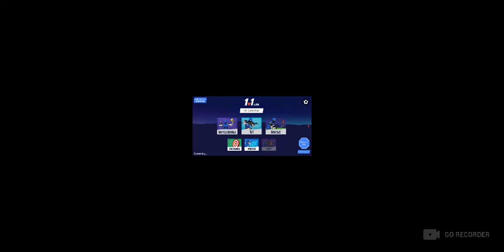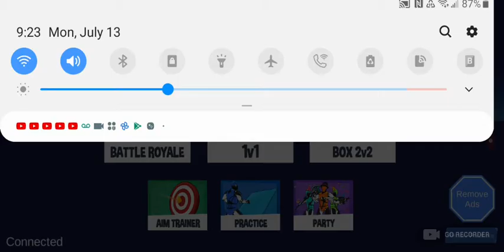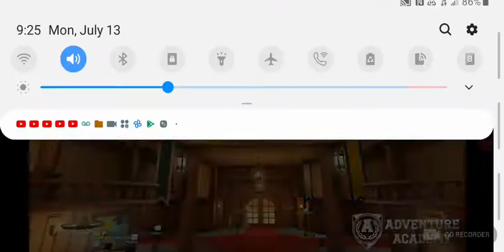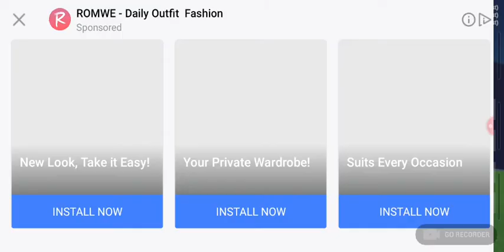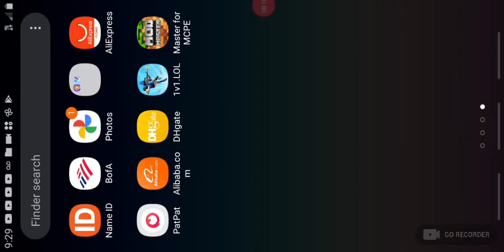July 13, 2020